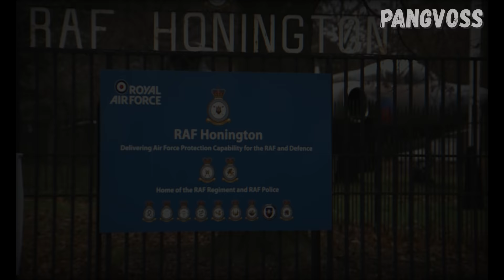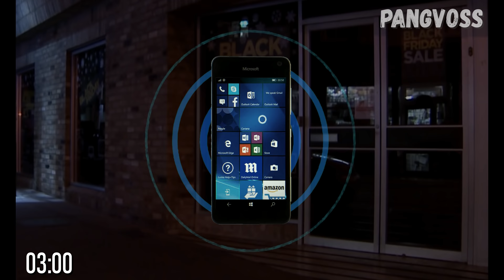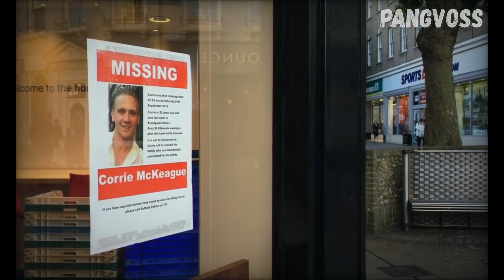CORRIE MCKEAGUE NEREDE VE BAŞINA NELER GELDİ ? / DEDEKTİF VAKALARI /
Herkese merhaba. Bu videomuzda Corrie McKeague adlı kişinin vakasını inceleyip hazırlayıp sizlere sunduk iyi seyirler dilerim.

Bana destek olmak için altta ki linkten kanalıma destek olabilirsiniz keyifli seyirler dilerim.

Corrie McKeague 23 yaşında, neşeli, enerjik ve kendine güvenen bir bireydi. İskoçya'da doğdu, birbirine sıkı sıkıya bağlı bir anne, baba ve iki erkek kardeşi vardı. Corrie, Kraliyet Hava Kuvvetleri'ne katıldı ve İngiltere'nin doğusuna yaşamak için taşındı. Bury St Edmunds'a 12 kilometre uzaklıktaki bir hava üssünde yaşıyordu. Corrie'nin ailesiyle iyi bir ilişkisi vardı, bu nedenle, mesafeye rağmen, tatillerde her zaman onları ziyarete gelir ve sık sık erkek kardeşlerini arardı. Ayrıca Corrie işini gerçekten çok seviyordu ve meslektaşlarıyla da iyi bir arkadaşlık içindeydi.  23 Eylül 2016 Cuma günü, iş arkadaşları Corrie'yi biraz eğlenmek için Beri şehrine davet etti.  Saat 22:00 civarında Corrie şehre geldi ve arabasını Robert Bobby Way'deki ücretli otoparka park etti. 22:10'da kardeşi Darroch'u aradı, yaklaşık 40 dakika boyunca telefonda konuştular...